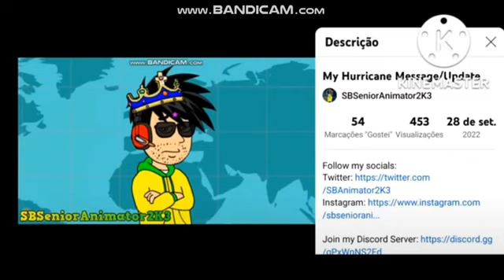I interrupt Evil White Guy (Do Not Terminate)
Which is heartless